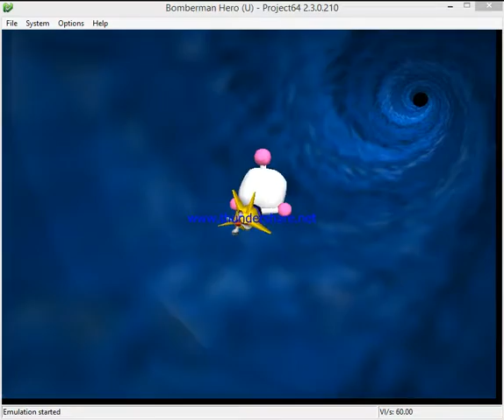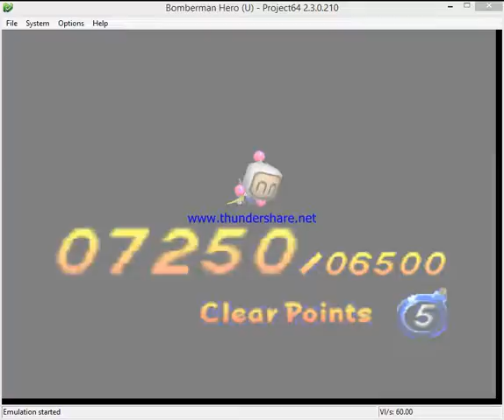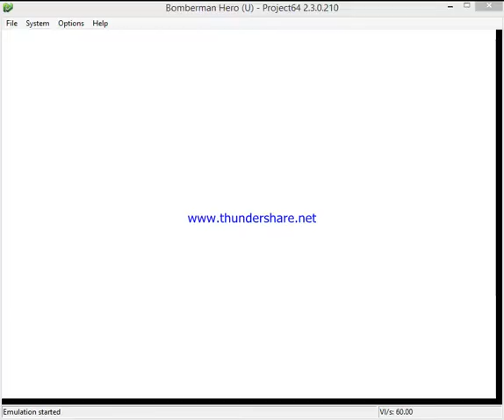Bomberman Hero-Planet 2/Area 1/Part 2